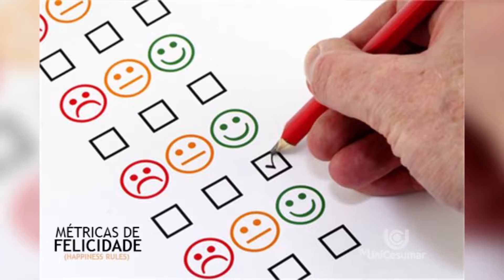Quais técnicas as empresas usam para deixar os funcionários felizes?